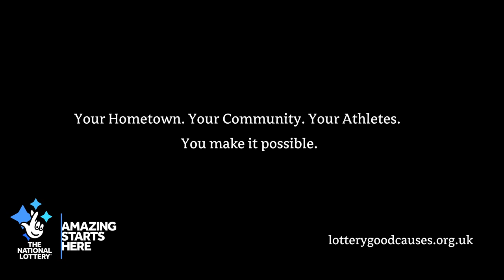"Alnwick has given me everything" - Cyrus Pattinson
"Never ever would have thought I'm gonna be on GB and inches from going to the Olympics"" Alnwick boxer Cyrus Pattinson is showcasing his hometown in a new National Lottery initiative which highlights good cause investment at a local level.

The Northumberland southpaw is one of six National Lottery funded athletes taking part in the My Hometown campaign. The series explores how the upbringing of each star inspired their sporting success and how support from the National Lottery has helped them and others in their local community."